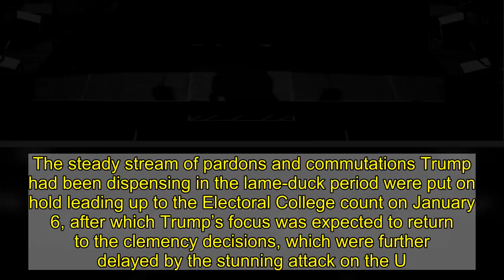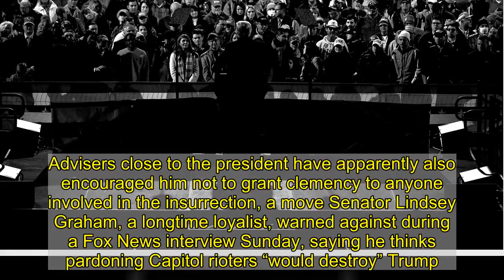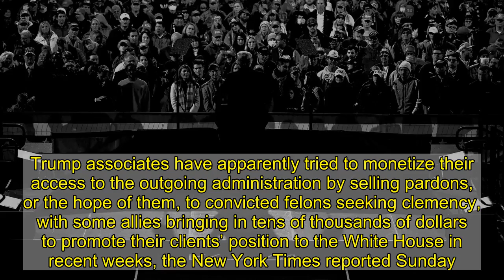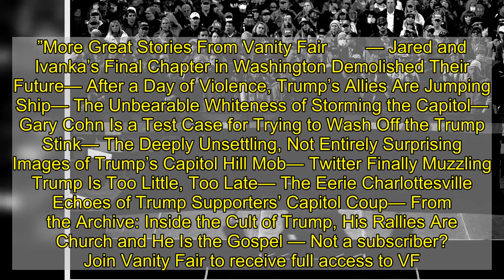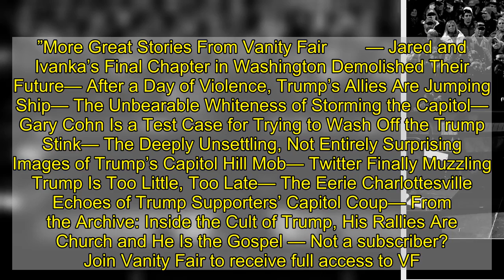Trump’s Last Power Grab Will Involve Around 100 Pardons in Massive “Influence Peddling” Operation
President Donald Trump reportedly plans to grant roughly 100 pardons and commutations on Tuesday, his last full day in office, a last-minute exercise of presidential power that is expected to benefit a range of recipients, from controversial political allies to big-name rappers, according to CNN. The steady stream of pardons and commutations Trump had been dispensing in the lame-duck period were put on hold leading up to the Electoral College count on January 6, after which Trump’s focus was expected to return to the clemency decisions, which were further delayed by the stunning attack on the U.S. Capitol by a pro-Trump mob. Now, the increasingly alienated and disgraced president is apparently clinging to his pardon powers—a tool he has repeatedly used to reward political loyalists or friends, and among the few unilateral actions available to him. Tuesday’s list, which was reportedly finalized during a White House meeting on Sunday, will likely be the final pardoning spree of Trump’s tenure and is not expected to include the president himself; advisers have urged Trump not to issue a self-pardon because it would imply guilt, CNN reports. Advisers close to the president have apparently also encouraged him not to grant clemency to anyone involved in the insurrection, a move Senator Lindsey Graham, a longtime loyalist, warned against during a Fox News interview Sunday, saying he thinks pardoning Capitol rioters “would destroy” Trump. Instead, allies expect Trump to grant clemency to those who could benefit him after leaving office. "Everything is a transaction. He likes pardons because it is unilateral. And he likes doing favors for people he thinks will owe him," one source told CNN. Criminals have been clamoring at Trump’s heels to achieve exactly this result, one well-connected lobbyists helped facilitate—some for a hefty price. Trump associates have apparently tried to monetize their access to the outgoing administration by selling pardons, or the hope of them, to convicted felons seeking clemency, with some allies bringing in tens of thousands of dollars to promote their clients’ position to the White House in recent weeks, the New York Times reported Sunday. The lucrative pardon lobbying reportedly ramped up as Trump’s chances of overturning the election became more and more distant, and people seeking pardons or commutations turned to fixers advertising their clout within the administration for last-minute reprieves. Since November, at least 10 convicted criminals have retained lobbyists whose described services include “pardon,” “commutation,” or “clemency,” according to Axios. Registered lobbyists being paid to advocate for pardon and commutation seekers—a legal, if norm-defying channel to pursue clemency—underscores the particular grift inherent to the Trump era. “This kind of off-books influence peddling, special-privilege system denies consideration to the hundreds of ordinary people who have obediently lined up as required by Justice De